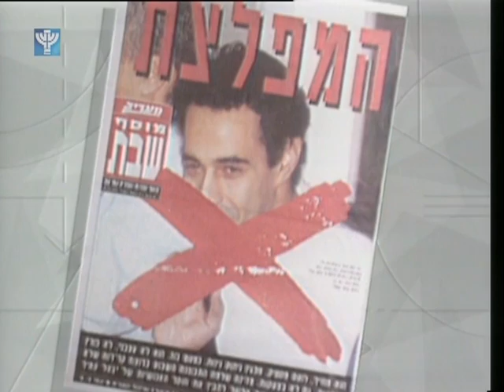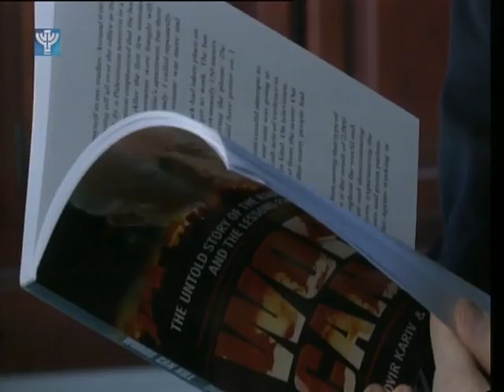"Words Can Kill" The Untold Story of the Rabin Assassination